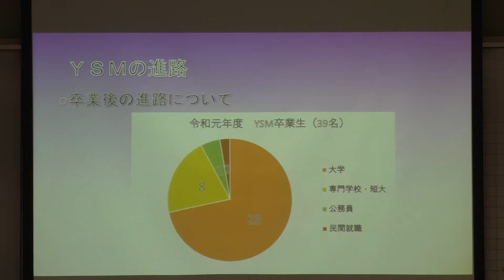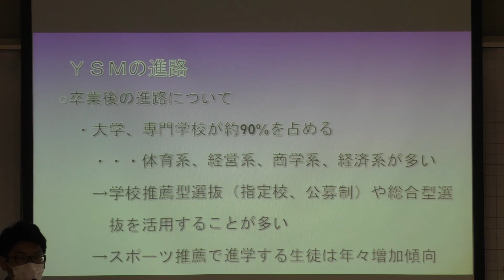令和２年度 横浜商業高等学校 YSM学校説明会（進路実績）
YSM学校説明会動画（進路実績）
横浜商業高等学校

横浜市南区